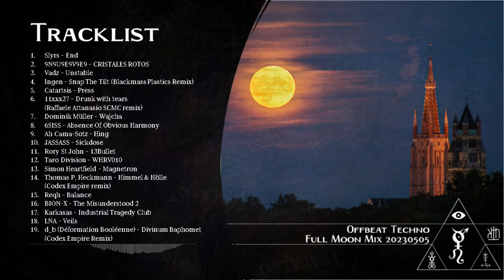Offbeat Techno - // Full Moon Mix 20230505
Hey everyone, a new full moon a new show! I'm back with a new set filled with some of my favorite offbeat techno tracks. I'm taking things dark'n'raw so if you're a fan of the gritty and intense side of techno, this one's for you.

I know I usually do a live stream when the moon is full, but to be honest, I'm just too busy (and maybe a little bit lazy) to set everything up. But that's okay, because I'm still bringing the heat with this pre-recorded mix. Trust me, the energy is still there, and you won't want to miss it.

I'm always eager to hear your thoughts and feedback on the show and the tracks I've selected. If you enjoy what you hear, please share it with your fellow techno fans and help keep this Kult thriving.

Oneirich is the curator of the The Kult of O platform.